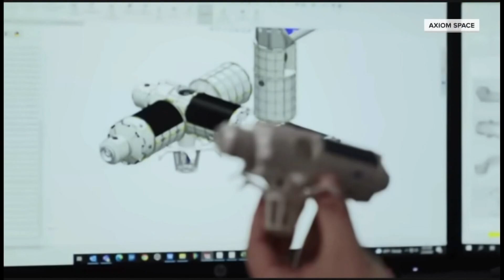Astronauts blast off on a privately funded trip to the space station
India, Poland and Hungary launched their first astronauts in more than 40 years Wednesday, sending them on a private flight to the International Space Station.